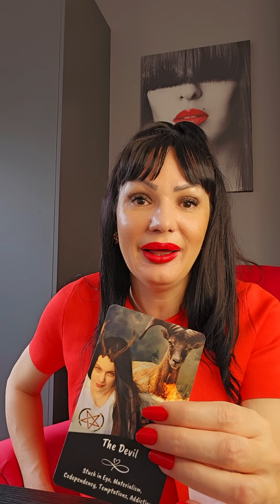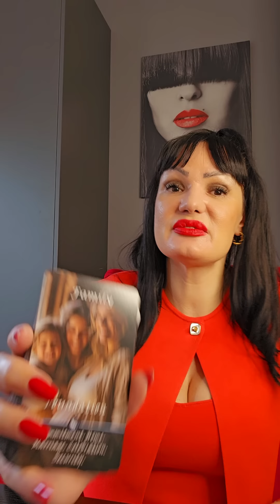ODLUKA JE PALA!!!🔥🔥🔥 Bezvremeno kolektivno tarot citanje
Dragi moji!

PRIVATNA CITANJA NE RADIM!

Staša